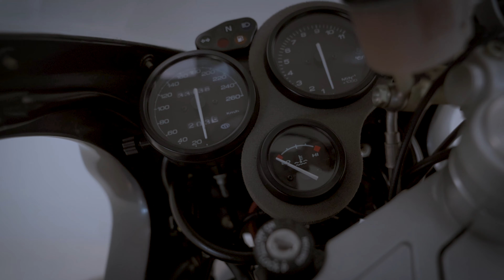Ducati 748S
Ducati 748S uit 2002 met 33.138km op te teller. Nu voor 2.990,- bij Motoport Rockanje!